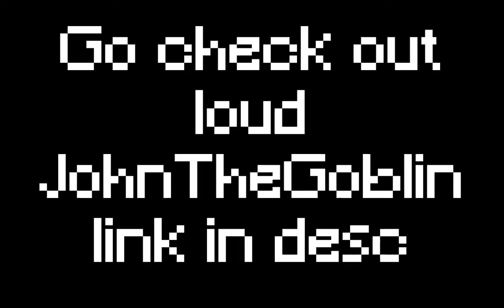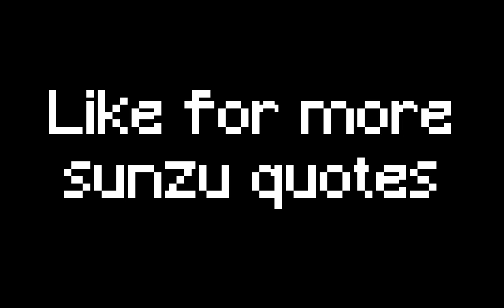Ya want a ciggy mate?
why tf when i searched cursed images i got like 70% my hero reddit posts and 30% actually cursed images wtf